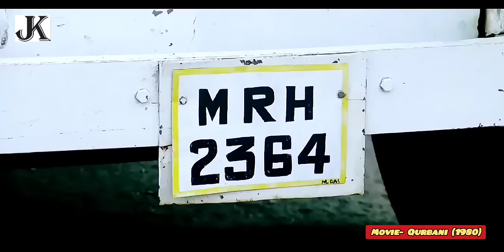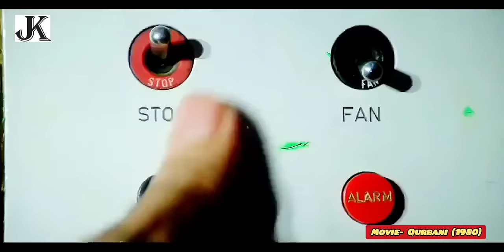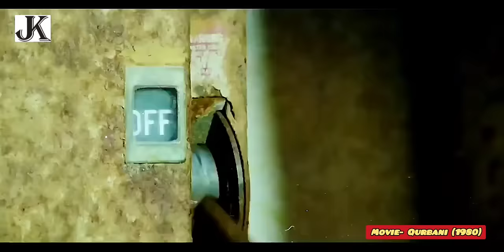Qurbani (1980) full movie / Vinod Khanna / Feroz Khan / Amjad Khan / Zeenat Aman / Shakti Kapoor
Movie- Qurbani

Directed by:-Feroz Khan
Written by:-Feroz Khan,K. K. Shukla
Produced by:-Feroz Khan

Starring:-
Feroz Khan
Vinod Khanna
Zeenat Aman
Amjad Khan
Shakti Kapoor
Aruna Irani